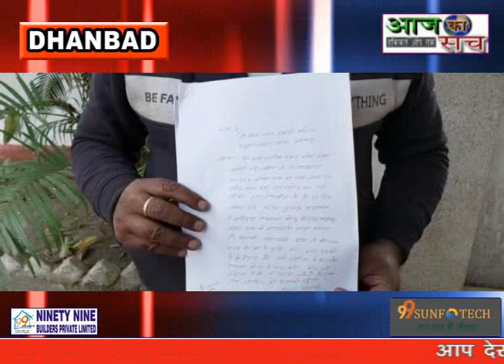श्रीकान्त वर्मन ने मनोज कुमार अग्रवाल, पर जबरन उनकी जमीन पर चहारदिवारी बनाने का आरोप लगाया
भेलाटांड़ निवासी श्रीकान्त वर्मन (पिता-स्व. राम प्रसाद वर्मन) ने महुदा थाना अंतर्गत राधानगर के मनोज कुमार अग्रवाल, आदित्य अग्रवाल और विनय कुमार अग्रवाल पर जबरन उनकी जमीन पर चहारदिवारी बनाने का आरोप लगाया